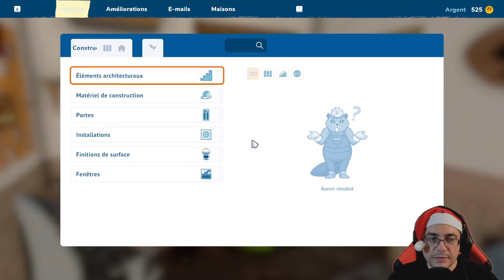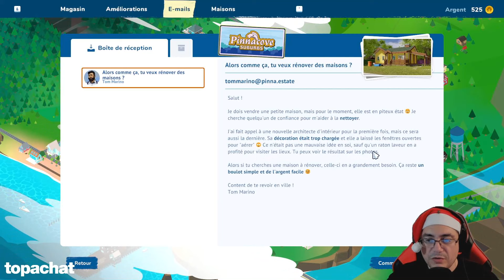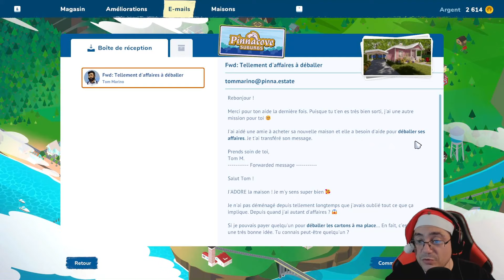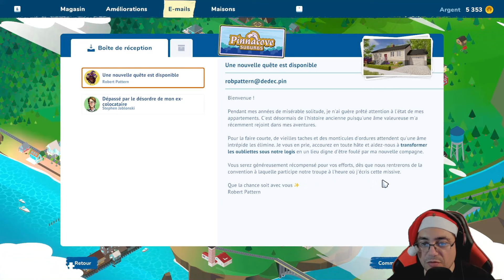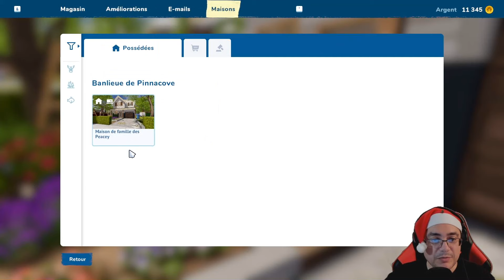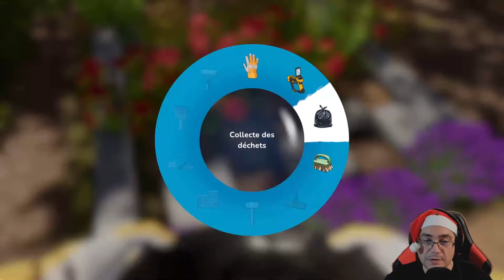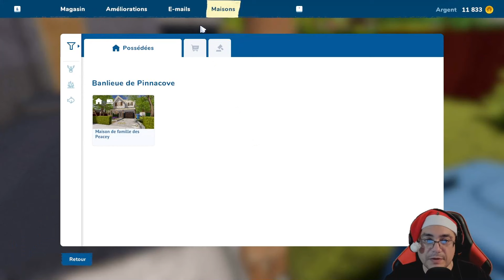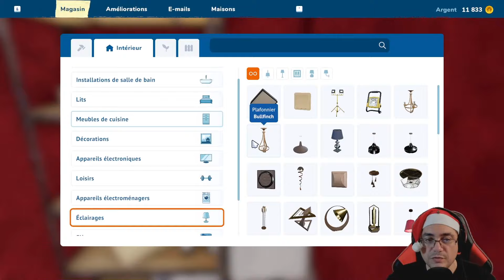HOUSE FLIPPER 2 | VOD TWITCH DÉCOUVERTE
VOD FR (Français) sur House Flipper 2

▶  A propos de House Flipper 2 ◀
Sorti le 14 décembre 2023, développé par Frozen District, Empyrean & édité par Frozen District, PlayWay S.A. C'est le moment de ressortir votre marteau ! Achetez des maisons délabrées et rénovez-les ! Ou construisez-en de nouvelles si vous préférez ! Commencez en tant que novice et faites fortune en aidant les habitants de d'une charmante petite ville.